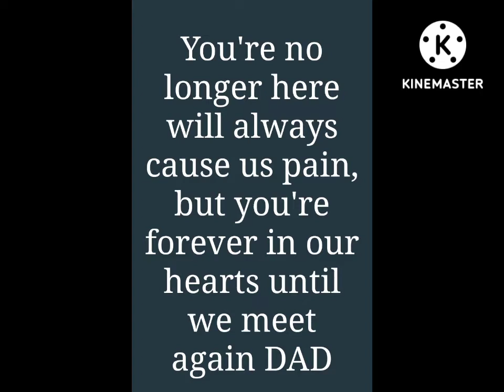Kan pa duhtak Lalengmawia